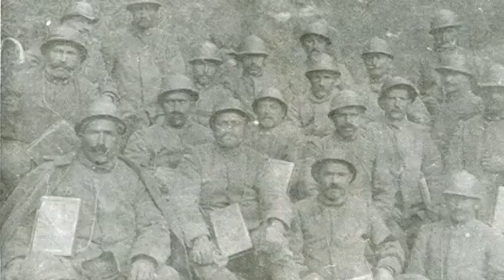MEMORIA DI CARTA - INTERVISTA A WALTER CESANA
MEMORIA DI CARTA - LA STORIA EPICA DI MARINO BARTOLOMEO
Intervista a Walter Cesana, storico, mentre conduceva ricerche sulla storia della istruzione della Valle Stura e cercava testimonianze scritte e orali, ma soprattutto scritture popolari. Non è una storia scritta da esperti a tavolino ma è una storia che nasce dalla popolazione, è fragile e difficile da incontrare perché la popolazione delle zone di montagna non avvertivano il bisogno immediato di scrivere. Il ritrovamento di questo documento ci restituisce, invece una dimensione diversa, un bisogno di scrivere che nasceva da grandi fenomeni.

La storia epica del pastore Bartolomeo Marino che, partito dalle valli intorno a Vinadio nel 1909, in provincia di Cuneo, ha vissuto nella Death Valley per sette anni, ha fatto fortuna ed è tornato in Italia. Nel viaggio di ritorno decise di scrivere un diario. Grazie a questo ci ha lasciato una memoria di carta.
Questo diario è una testimonianza straordinaria di emigrazione.

Realizzato per il progetto "Memoria di carta" dal Laboratorio Audiovisivi Buster Keaton, Corso di Laurea in Scienze della Comunicazione, Facoltà di Scienze della Formazione, Università di Genova.
Maggio - Giugno 2012.

LABORATORIO AUDIOVISIVI BUSTER KEATON